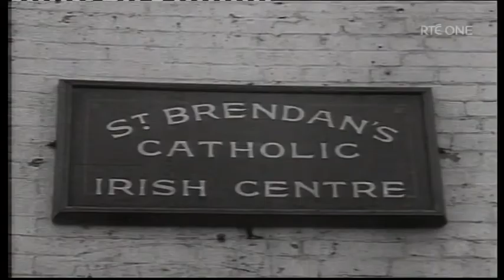Shepherds & Sheep Dogs (15th December 2021)